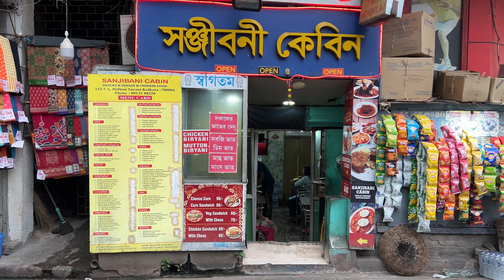₹100 For Two 👫😍 35 Years Old Cabin 🔥| Kolkata's Best Cabin | Best authentic Food | Sanjivni Cabin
🚀 Discover the YouTube Food Videos in 2023!#

GEAR USED
○ 2nd Camera
○ Microphone (Shotgun)
○ Microphone (USB)
○ Microphone (Lav)
○ Main Tripod
○ Second Tripod
○ Green Screen
○ Pen drive
○ Wireless mic

..IMPORTANT NOTICE-

*This video is non-promotional and not a
This is only for the information purpose & the Vlogger is not responsible for any type of profit, loss, or any damages. If you deal or purchase anything will be at your own risk. Please
survey & make your own research before doing any business. This video is only for basic information